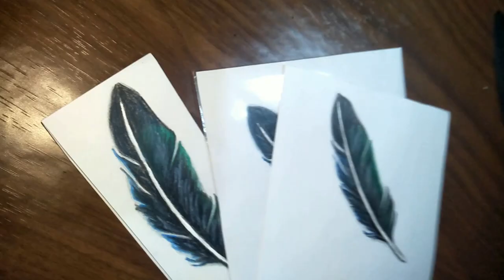Black feather cover image 😀😘💙🍃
Handu Black Angel Art
I am Pulasthi Handun Chathuranga
An  artist .If  See anything as a picture
Like to drow creative diffrent art .and dn’t
Wish to drow same arts
The arts is making .human’s body and mind  carm peacefull combination behavior
Its  will help to develop naturehood society.